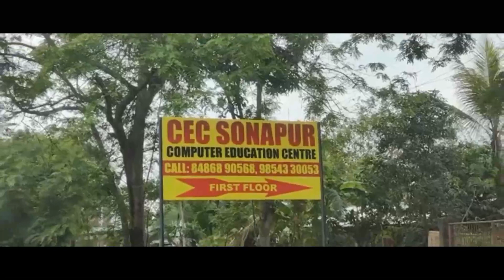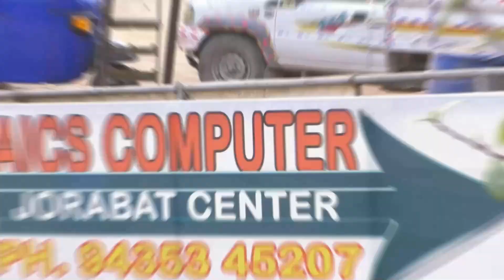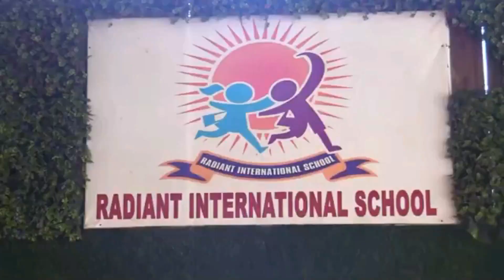চাপৰত সমূহীয়া ইফতাৰ পাৰ্টী সম্পন্ন